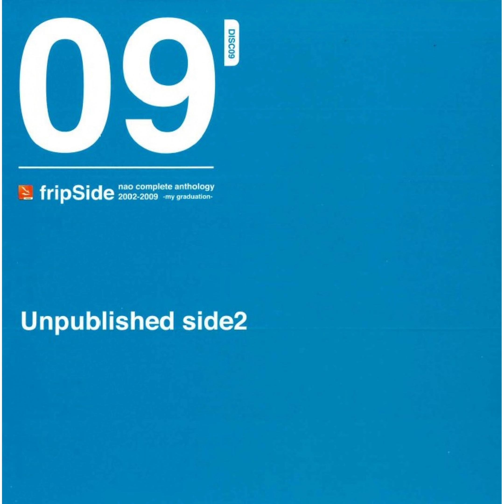fripSide - cheer up forever (Audio)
第1期fripSide音源
■Unpublished side2（CD:2009/12/29発売）

1.holy night magic
2.a little christmas time
3.promise
4.cheer up forever
5.ないしょ思春期＊fripSide NAO project!
6.せな★せな@ultimate!! ＊fripSide NAO project!
7.every day⇔every way! ＊fripSide NAO project!
8.こいびと☆アクセント!! -remix edition-＊fripSide NAO project!
9.Red Date Girl＊fripSide NAO project!